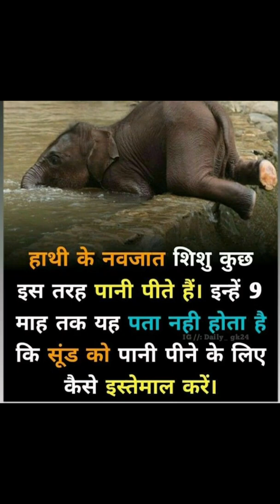gkquize# upsc ias gd army navy gk | do you know this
gk
gk quiz
general knowledge
most brilliant gk questions with answers most brilliant question
some interesting amazing
gk question and answer sawal aapke
and fact
jawab hamare
interesting gk facts:
gk questions
gk in hindi competitive exams gk
competitive exams
general knowledge questions and answers
best gk
ias interview questions las,ips, upsc,upsc exam
gk question,
gk afroz,
gk questions and answers,
gk gs,
gk questions and answers in english,
gk tricks,
gkd,
gk quiz,
gk tracker,
gk adda,
gk and gs,
gk astro,
gk army,
gk assamese,
gk answer,
a gk eno,
شكلنا بنتورط,
a gk question with answer,
a gk quiz,
a gk facts,
a good,
gk by pardeep sir,
gk bits,
gk book,
gk basic,
ولا كلن,
ولا كلن نهار نتفارقو نتي لي عندي,
ولا كان الحب,
bg gaming,
gk b.ed entrance exam 2021,
gk b.ed entrance exam 2022,
p r gk study,
group b gk questions,
gk class,
gk creation,
gk current affairs 2022,
gk channel,
gk cafe,
gk class 1,
cgk,
cgg paris,
cgkv,
kgk gaming,
cgkpl,
cag paras,
cgk vines,
cg ki vines,
gk digital,
gk dijiye,
gk dikhaiye,
gk dance,
gk dj,
gk dose,
gk digital song,
gk drawing,
d gk question,
gk d group railway,
gk d odisha,
gk d entertainment,
kikan d,
gk d unit,
gk english,
gk edutok,
gk everyday,
gk english question answer,
gk exampur,
gk english mein,
gk entertainment,
gk exam,
english,
gk e rickshaw,
gkay e carlinhos maia,
gkay e rezende,
gkay e pedro sampaio,
gkay e anitta,
gkay e tirulipa,
gkay e luan santana,
gk facts,
fgk,
fgkj,
fgk 2,
fgkf,
fgkfx,
fgk song,
fgkg,
gk gamer,
gk gk,
gk gaming,
gk guru,
gk gs by prabal sir,
gk gyan,
gks g,
gk g s in hindi,
gkb g shine,
gk61 g pro wireless,
gks g university track,
gks g personal statement,
gk hindi,
gk history,
gk haryana,
gk hard question,
gk halka halka,
gk hub,
h gk chauhan studio,
اكلناها,
h gkd ghl,
gk h.p in hindi,
gk h.p,
htet gk,
h r gk by bk,
h.p gk current affairs,
gk india,
i gk question,
its gk guru,
i got summer on my mind,
i go crazy song,
i got summer on my mind ringtone,
i got my peaches out in georgia,
gk jharkhand,
gk jankari,
gk january 2022,
gk ji,
gk jkssb,
gk jitendra,
gk jain school,
gk jawani,
توكلنا,
j gk' lkd,
gk j&k,
gkfytnf j tpmzy htdjk.wbz,
gkjm,
j&k gk questions,
j&k gk mcq,
j.p.gktrick for all,
gk ke question,
gk knowledge,
gk ke sawal,
gk kannada,
gk king,
kgk,
kgk gowda,
kgk vlogs,
kgk online dream school,
kg kg,
kgk song,
kgk live,
gk live class,
gk live,
gk lucent,
gk live tv,
gk lkg,
gk love,
gk latest,
gk lucent in english,
gkp lil golu,
gkp l satyam,
gkp l vijay,
gkdl,
gtpl alok king,
كلنا مجاريح,
a/l gk past papers,
b l gk education,
gk mahatmaji,
gk mp,
gk movie,
gk marathon class,
gk mania,
gk mp police,
gk mcq,
gk marathi,
mgk,
m jk yadav,
mk77,
mgk song,
mgk rap devil,
mgkvp,
mgk new song,
mgk and megan fox,
gk news,
gk notes,
gk ntpc,
gk nolej,
gk new question 2022,
gk notebook,
n gk movie,
ngk trailer,
n gk songs telugu,
ngk songs,
ngk trailer hindi,
ngk bgm,
gk odia,
gk online,
gk of india,
gk official,
gk odisha,
gk ssc,
ο γκρεμιστης,
gk61 o ring mod,
gk 2.o,
o palan hare god,
gktoday 2.o,
gk64 o ring mod,
o khan gk,
osm gk,
gk paheliyan,
gk pardeep sir,
gk prashn,
gk pillai,
gk practice set,
gk padhai,
gk photography,
gk person,
hp gk,
hp gk questions and answers,
hp gk district wise,
hp gk police constable,
gk q and answer in hindi,
gk q and answer in english,
gk q for class 5,
gk q for class 1,
gk q for class 3,
gk q&a in hindi,
gk q 2022,
gk q for class 8,
gk rajasthan,
gk reasoning,
gk raja,
gk revision,
gk ranjit,
gk ravi study iq,
gk rajasthan police,
gk rojgar with ankit,
hr gk,
hr gk by bk,
dr gk gyan,
hr gk by babita mam,
hr gk by bk live class,
hr gk by di